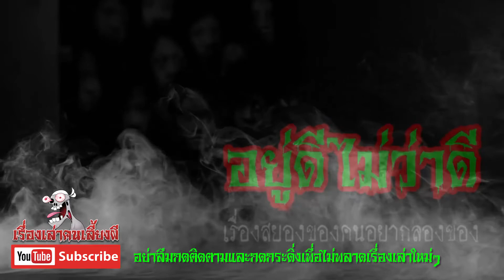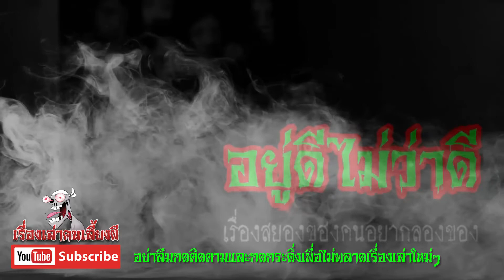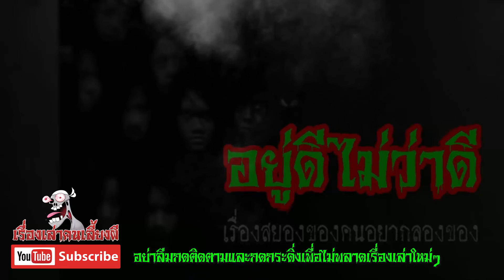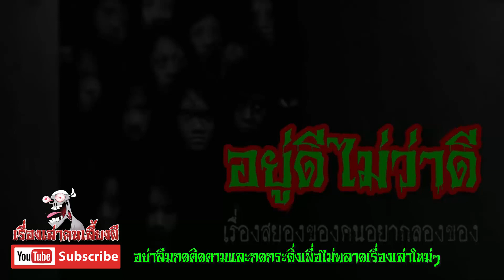อยู๋ดีไม่ว่าดี, เรื่องเล่าสยองขวัญ, ตำนานเรื่องเล่า, l เรื่องเล่าคนเลี้ยงผี EP.449